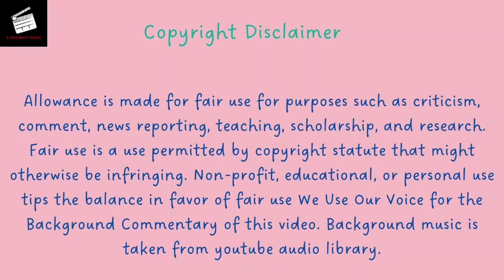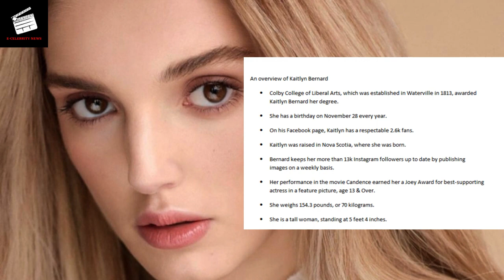Kaitlyn Bernard Biography | E-Celebrity News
Kaitlyn Bernard Biography:
Kaitlyn Bernard (born November 30th 2000) is best known for her role as Shannon Cotterie in the Netflix Original Stephen King adaptation 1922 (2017) and Abigail in the family drama The Healer (2016). Kaitlyn Bernard also stars in the teen thriller film The Sinners (2020) as well as the comedy-drama The Professor (2018) starring Johnny Depp. In 2022 watch for Kaitlyn in The Lake, a new Amazon Original comedy series starring Julia Stiles.